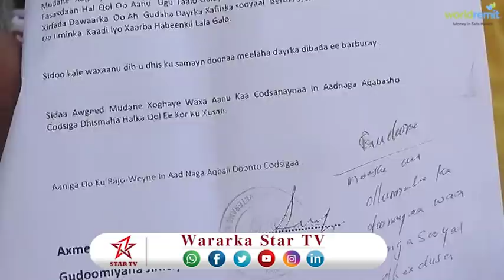MAAMULKA JIMCIYADA MUJAAHIDDIINTA OO SHIR KU QABTA XAURNTA BERBERA